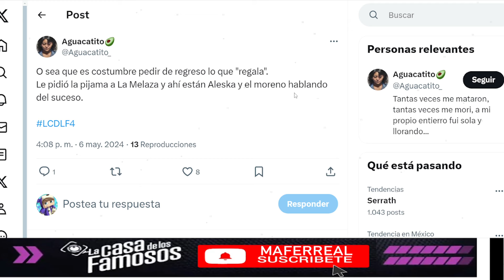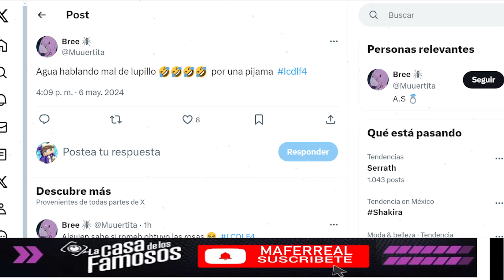ALESKA SE BURLA DE LUPILLO RIVERA POR QUITARLE LA PIJAMA A MELASA! LA CASA DE LOS FAMOSOS 4 EN VIVO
ALESKA SE BURLA DE LUPILLO RIVERA POR QUITARLE LA PIJAMA A MELASA! LA CASA DE LOS FAMOSOS 4 EN VIVO La Casa de los Famosos ¡NUEVA TEMPORADA! | En vivo 24/7 (Streaming 4)